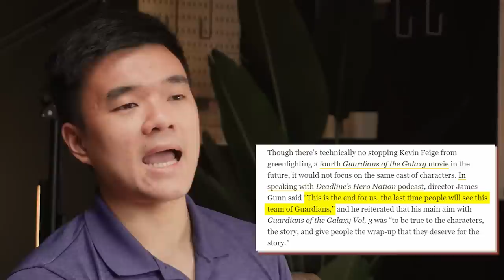Guardians of The Galaxy 3 có hay hơn End Game không? | Lộn Cái Bàn #4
Mua áo của Trùm Cuối để ủng hộ The Reviewer tại
Mobile: Mr. Nguyễn Văn Linh
Zalo (nhanh nhất) và SĐT: 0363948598